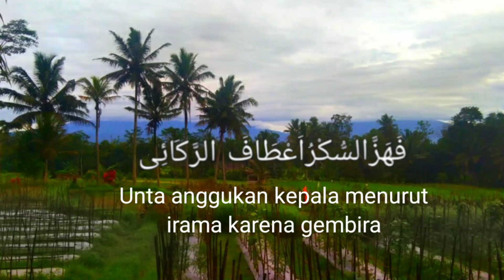Sholawat Versi India Tujh Mein Rab Dikhta Hai